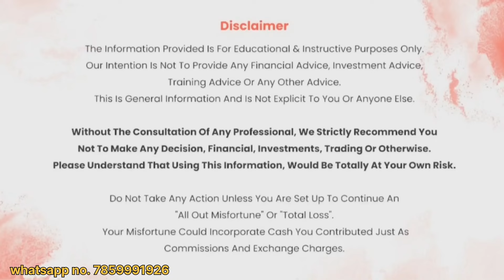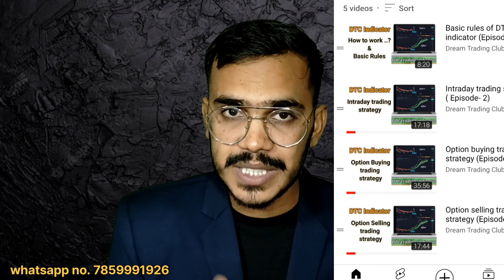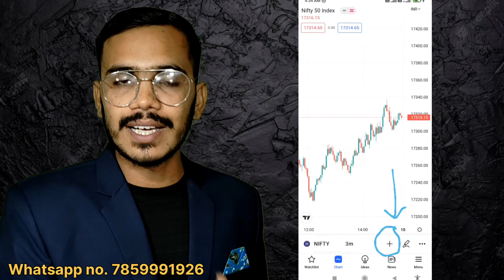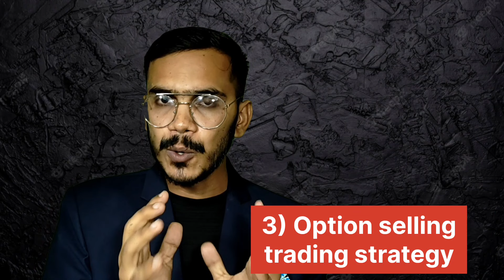How to use DTC indicator..?